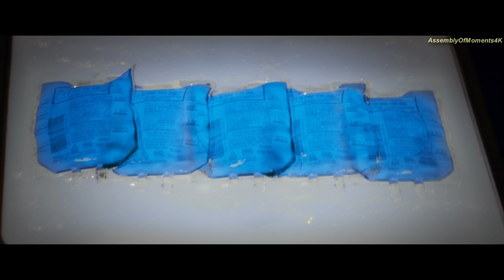Зимний Солдат перехватывает Аналог сыворотки Доктора Эрскина | П. М. : Противостояние | 4K ULTRA HD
Момент из фильма: "Первый мститель: Противостояние" : " Зимний Солдат перехватывает Аналог сыворотки Доктора Эрскина "